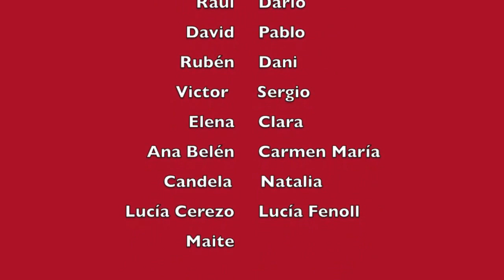POUPURRI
Baile de un Popurri de canciones "Wannabe" de Spice Girls, "Thriller" de Michael Jackson, "Toma que toma" de Trio el Ventilador, "Gangnam Style" de Psy, Gangnam Style  por los alumnos de 5ºde Primaria: Raul, Darío, David, Pablo, Rubén, Dani, Victor, Sergio, Elena, Clara, Ana Belén, Carmen María, Candela, Natalia, Lucía Cerezo, Lucía Fenoll y Maite, en la Exhibición de diferentes bailes y grupos, de las Fiestas de LA APARECIDA, el día 26 de septiembre de 2013